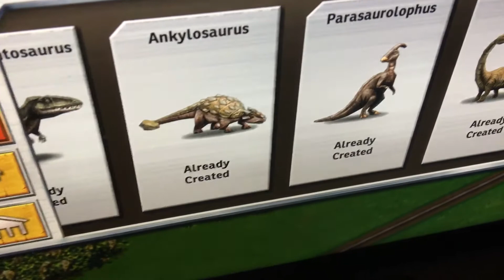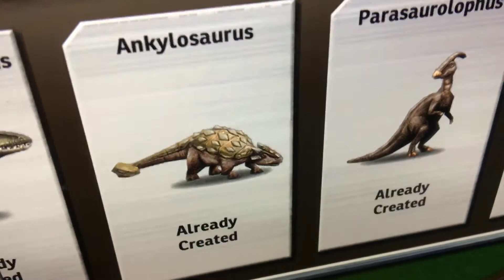Dark Dr. ankles disrespects fists funeral/grounded.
The first time dark doctor ankles gets grounded